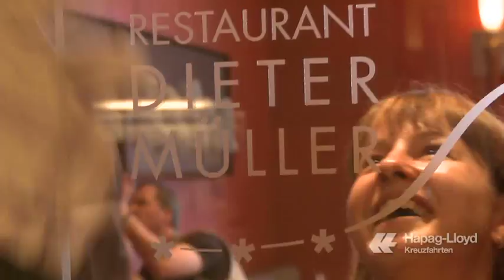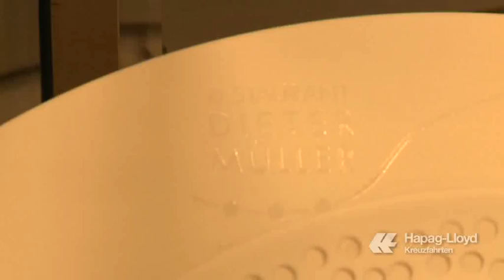MS Europa: Blick in die Kreuzfahrt-Küche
Kommen Sie an Board der MS Europa und erleben Sie den Hochbetrieb in der Küche eines Kreuzfahrtschiffs: Woher kommen die Zutaten, um 1000e Passagiere
i wochenlang zu bekochen? Wie funktioniert die Logistik auf so einem Riesendampfer? Und wie kocht man bei hohem Seegang?